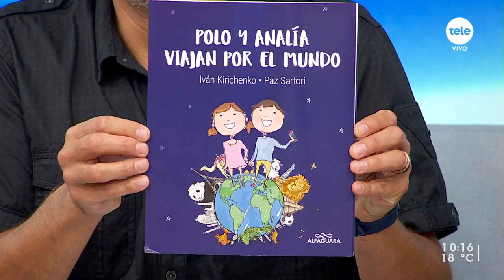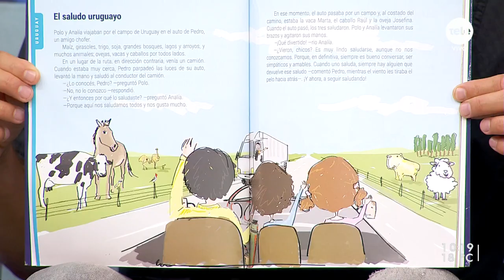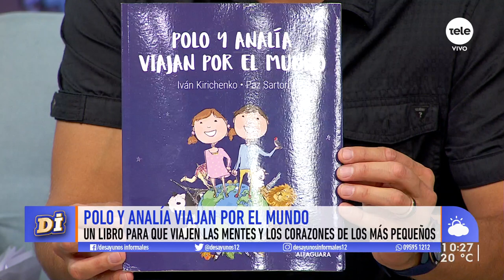"Polo y Analía viajan por el mundo" de Iván Kirichenko y María Paz Sartori